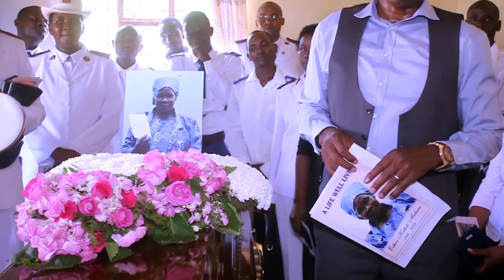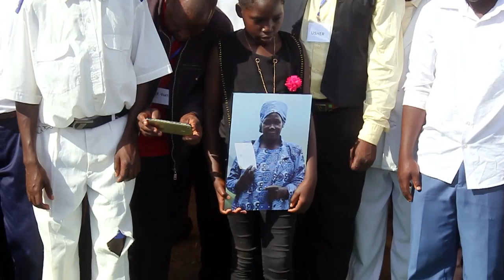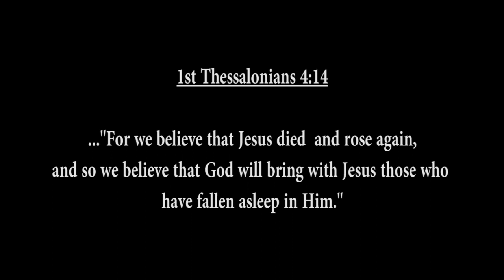REST IN PEACE MWAITU ESTHER KATUTI